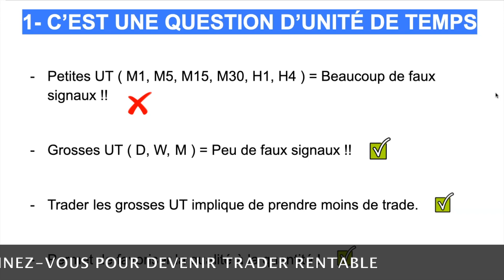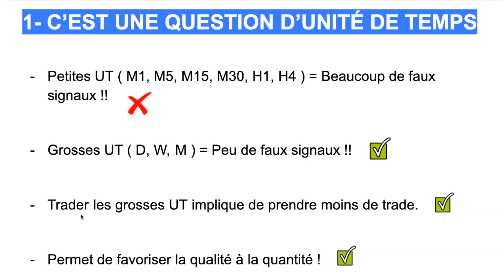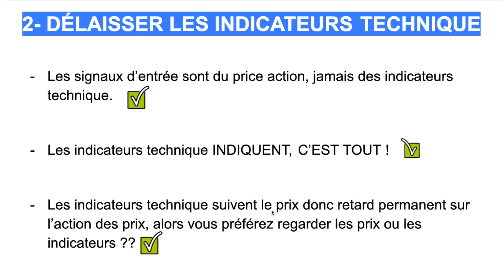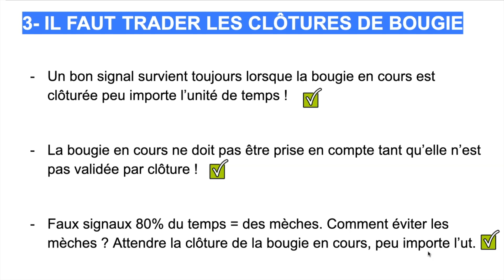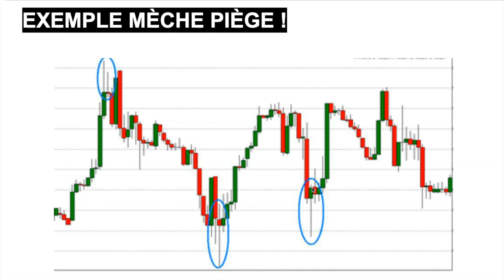COMMENT éviter LES FAUX SIGNAUX en TRADING ? (3 solutions)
Comment éviter les faux signaux en trading (3solutions). Dans cette vidéo pour Trader Débutant, je vous partage 3 solutions concrètes pour éviter un maximum les faux signaux en trading. Ces 3 solutions fonctionnent sur le forex, la crypto, les indices boursiers etc...